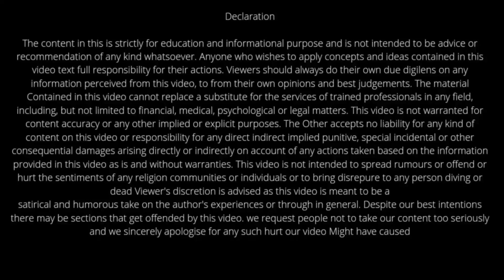क्या अकेला हिस्सेदार अपनी जमीन का बंटवारा करवा सकता है ?